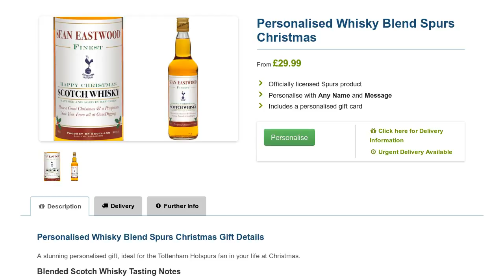Personalised Whisky Blend Spurs Christmas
Personalised Whisky Blend Spurs Christmas available now at GoneDigging. Add any name to this special Blend Spurs Christmas. Fast UK delivery.